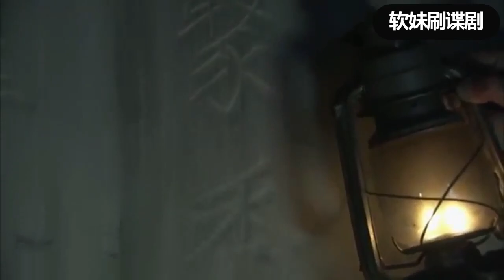美女特工智勇雙全，設下埋伏誘敵深入，將日軍一網打盡